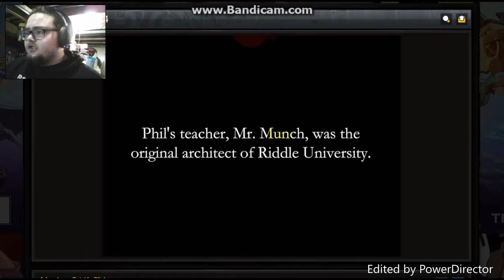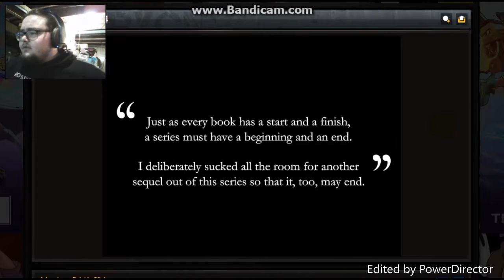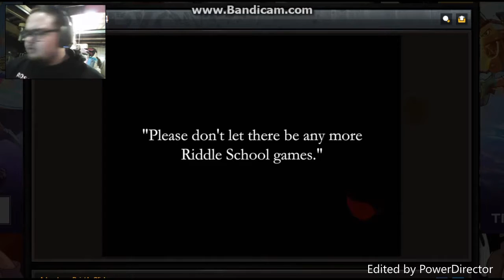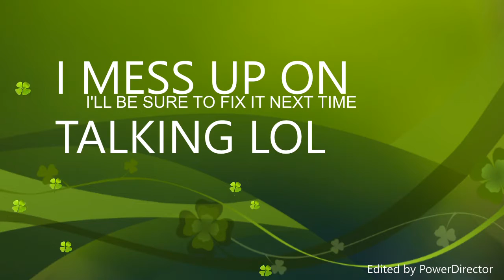SHORT HUH??? -- Riddle School 4